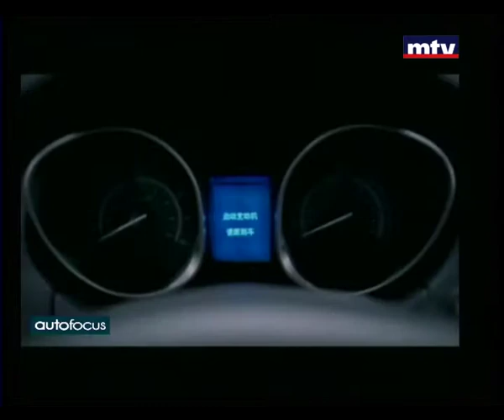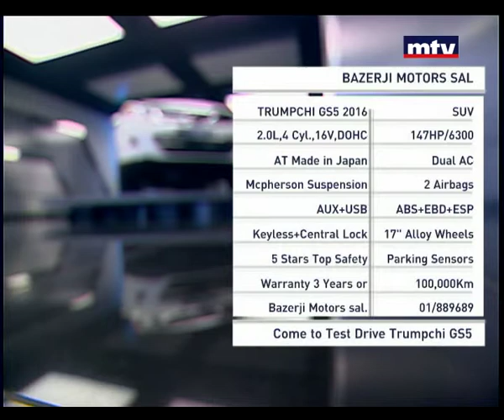Auto Focus - Trumpchi GS5 2016 - 15/07/2015